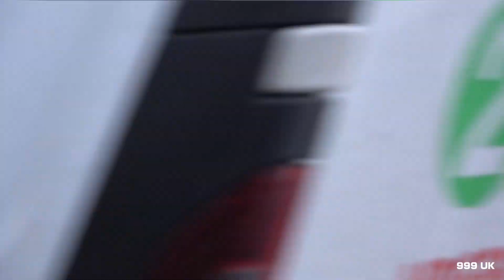*2021* Best Of Unmarked Police Vehicles Responding On Blue Lights & Sirens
Best of unmarked police vehicles responding to emergencies in 2021

FILMED ON SONY FDR-AX53

** PS NOT ME MODELLING **